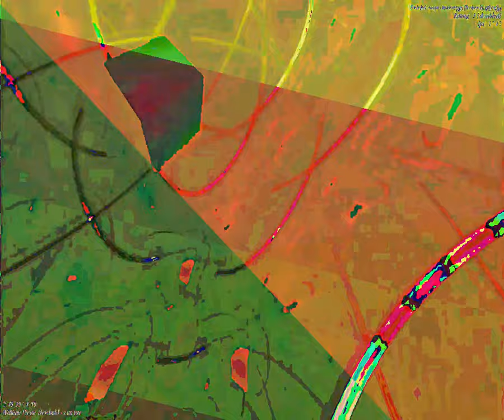[EPILEPSY WARNING] Movie 23 09 19 13h57m42s